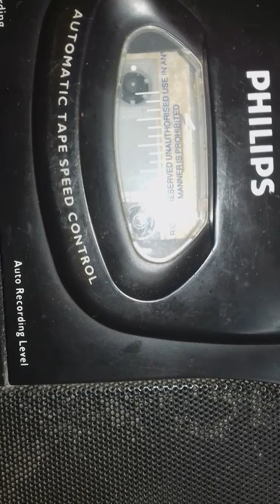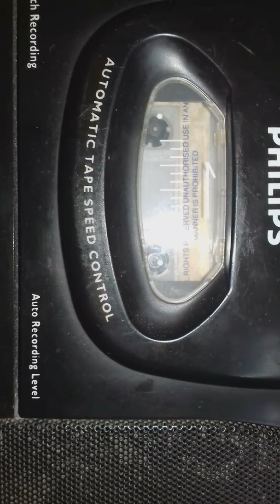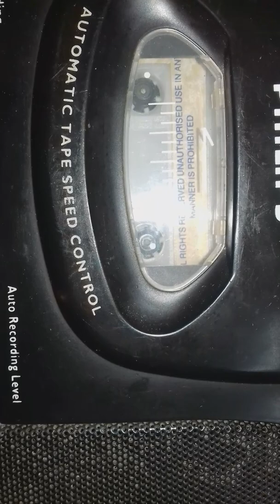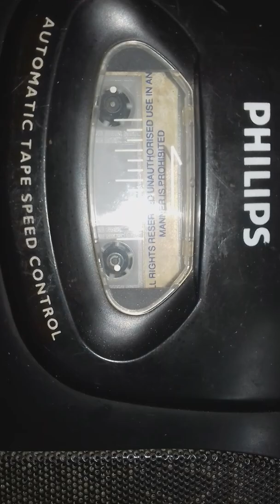Muktiro mondiro sopano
In cassets